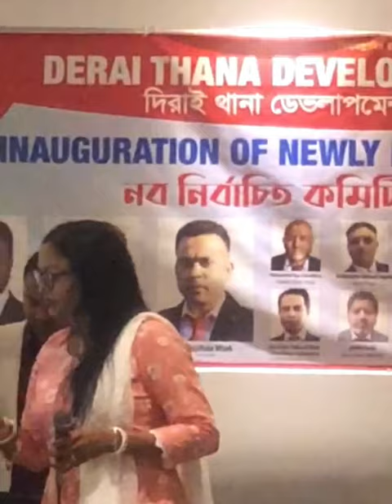Shongit shondah singer shotabdi rai organised by Derai thana development organisation uk | music